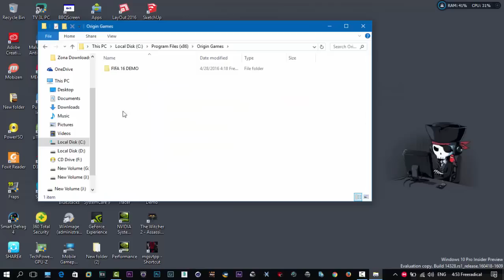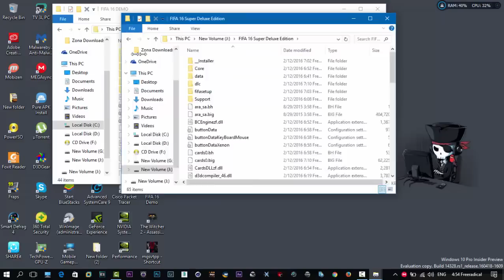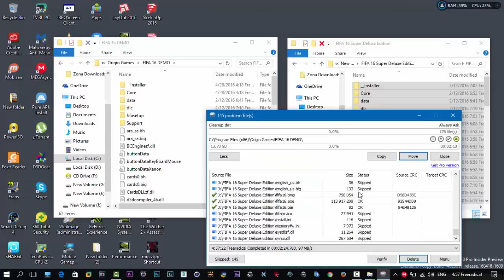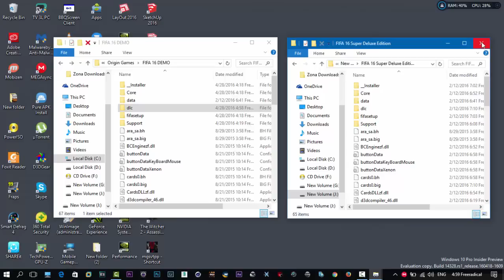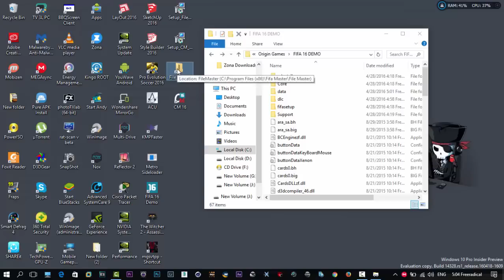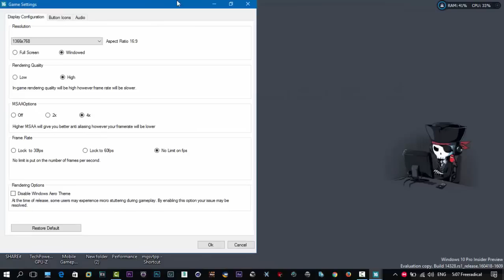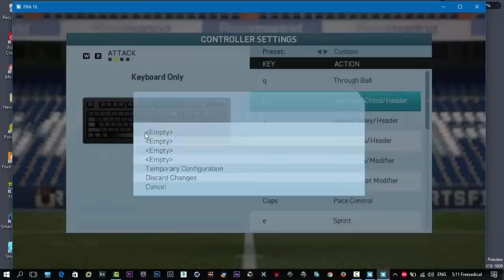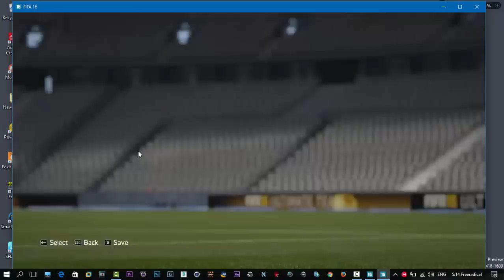How to Play FIFA 16 for Free Working 100%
Today i will show you how to make Fifa 16 Demo Full version

INSTRUCTIONS

1- Copy all files from FIFA 16 Unlocked 13 GB to Fifa 16 Demo directory.
2- Click ''Skip'' when error message pops up.(Skip all when it tries to replace files)
3- Delete ''data'' and ''dlc'' folders from FIFA 16 Demo directory.
4- Copy ''data and ''dlc'' folders from 13 gb unlocked version to Fifa 16 demo directory and replace.
5- Inside the demo directory,open ''dlc'' folder and then delete folder ''dlc_powdll''

8- Open the folder where you installed Creation Master 16,open folder ''Templates'',copy ''data'' folder inside and paste it to FIFA 16 Demo directory and replace.
9- Regenerate BH of Fifa 16 Demo folder using File Master 15 [This may take some time]
10- DO NOT let the game to go online!!! block from firewall or cut the internet completely when launching the game!!!
11- Open Origin and launch FIFA 16 Demo. Career mode and all full game features/teams also works.

software u may need